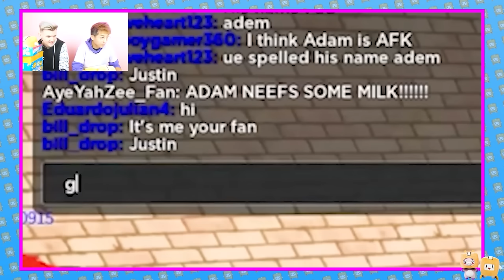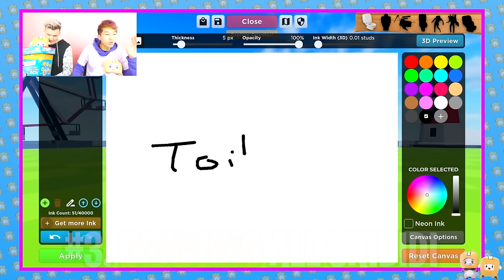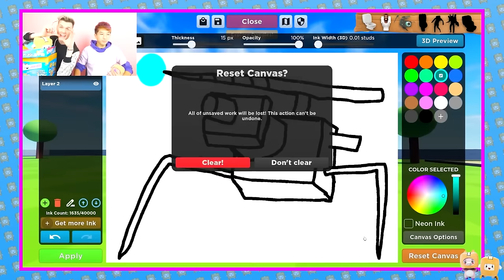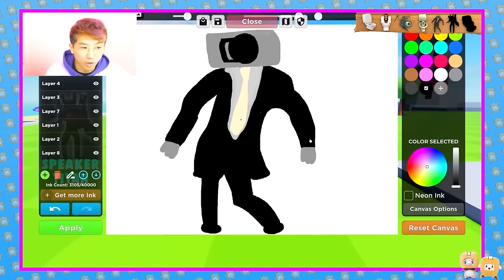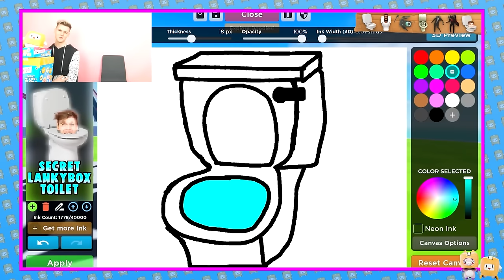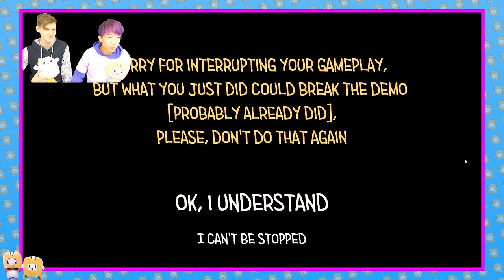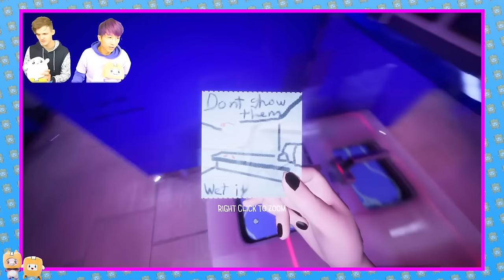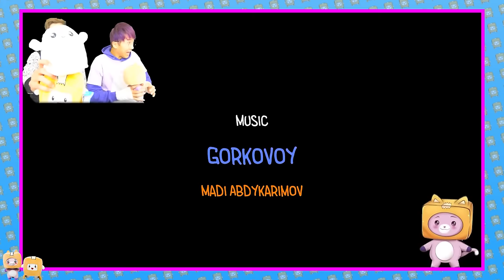CRAZIEST SKIBIDI TOILET GAMES EVER! (ESCAPE SKIBIDI ROBLOX STORY, TOILET AT 3AM, AND MORE!)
LankyBox World!